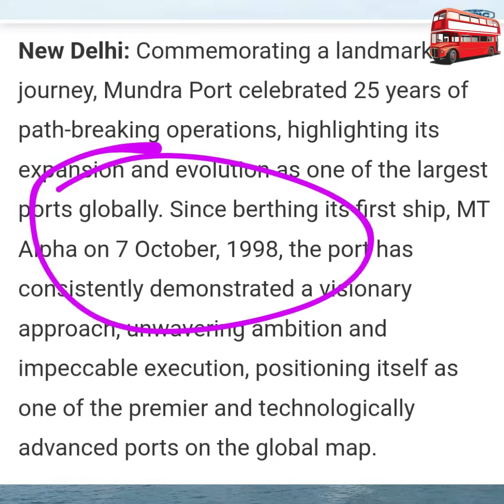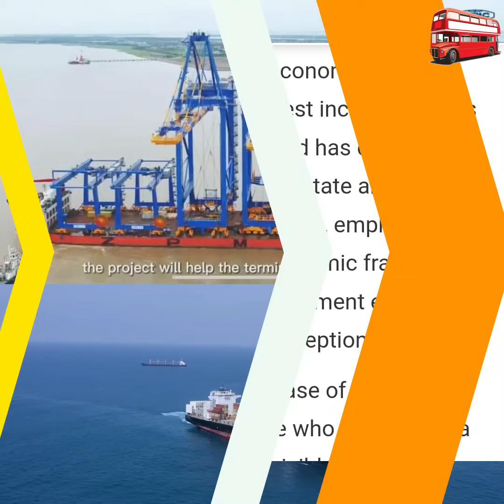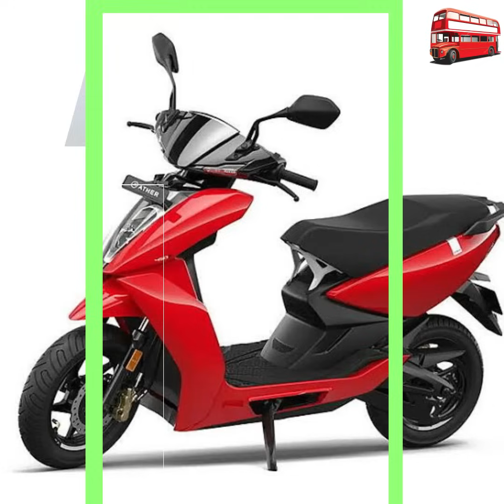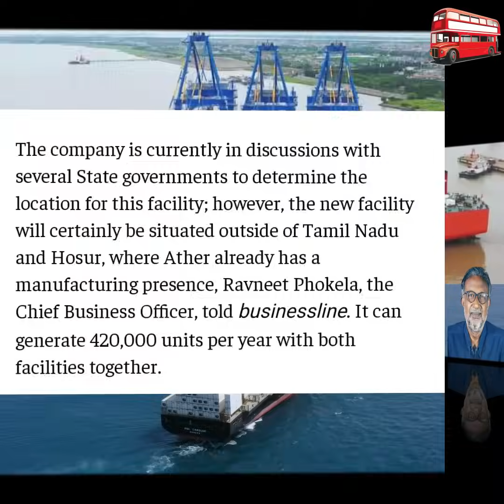മംഗളകാലം അടുക്കുന്നു...!(Vizhinjam Port,Trivandrum)